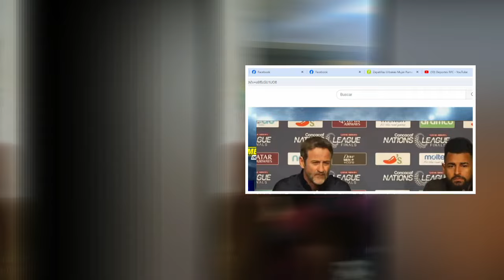DT DE PANAMÁ HABLA DEL PODERIO DE MÉXICO Y LO COMPLICADO QUE SERA ENFRENTAR A LOS MEXICANOS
mexico vs panama,panama vs mexico,mexico,selección de panamá,seleccion de panama,goles de mexico vs panama,presidente de panamá,embajador de mexico en panama,mexico 1-0 panama,panamá,nuevo dt de mexico,resumen mexico vs panama,espn mexico,panama vs mexico en vivo liga de naciones,prensa panameña habla de argentina,liga de naciones mexico vs panamá,selección de méxico,selección nacional de méxico🔔🔔 𝗔𝗰𝘁𝗶𝘃𝗮 𝗹𝗮 𝗖𝗮𝗺𝗽𝗮𝗻𝗶𝘁𝗮 !! 𝗮𝗽𝗼𝘆𝗮 𝗮 𝗡𝘂𝗲𝘀𝘁𝗿𝗮 𝗦𝗲𝗹𝗲𝗰𝗰𝗶ó𝗻 !!